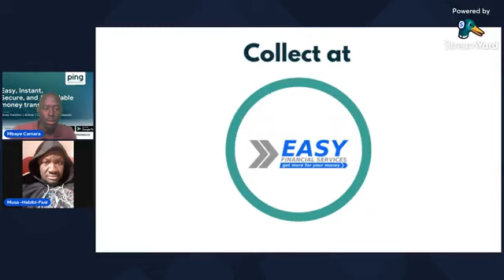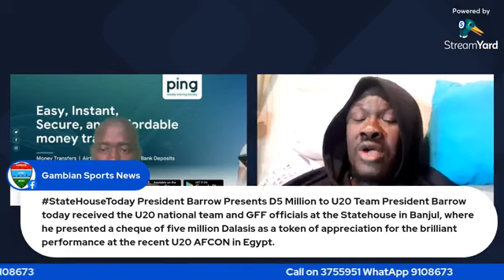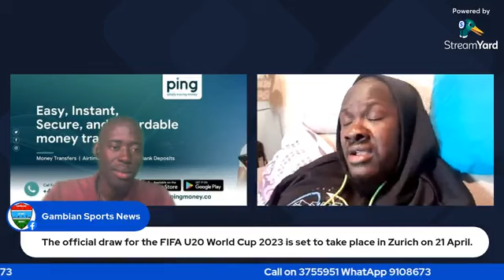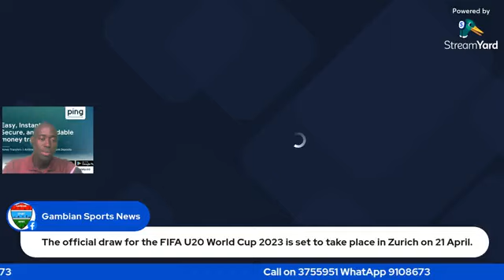FANS ZONE: Habibi Faal on the D5 Million given to the U20 By President Barrow